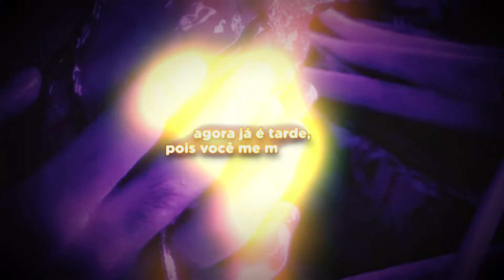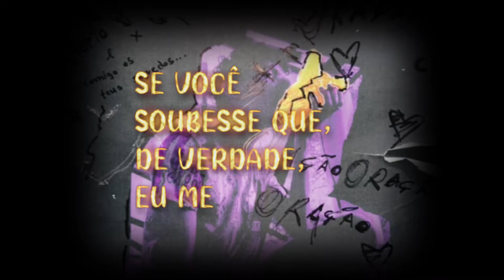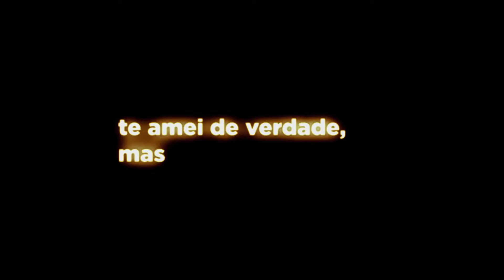Jotta Maciell - CORAÇÃO (Lyric Video)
Jotta Maciell - “CORAÇÃO” (official lyric video)

Gravado originalmente em 2021 e regravado em 2023.

FICHA TÉCNICA
Composição: Jotta Maciell
Prod Fonográfica: Jotta Maciell e Jeff
Videomaker, Dir Criativa e Design: Ewerton Adriano (ewer’s touch 🫧)
Direção artística: 2003’s gemini, Ewerton Adriano  (ewer’s touch 🫧)
Styling: Jotta Maciell
Beleza: Jotta Maciell, Ewerton Adriano e 2003’s gemini (ewer’s touch 🫧)
Produção executiva: Ewerton Adriano (2003’s Gemini)  e Jotta Maciell
Companhia de produção: Ewerton Adriano (2003’s Gemini) e Jotta Maciell.